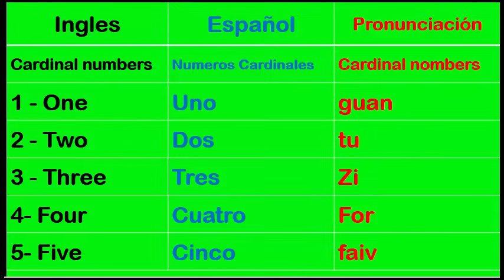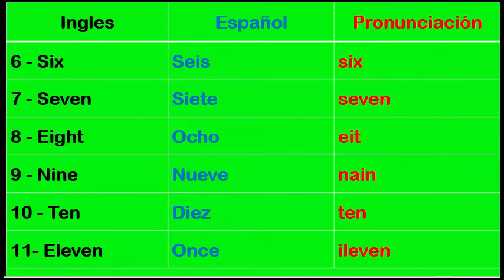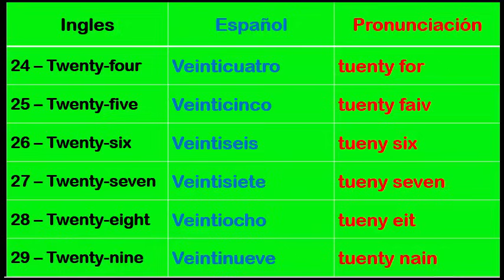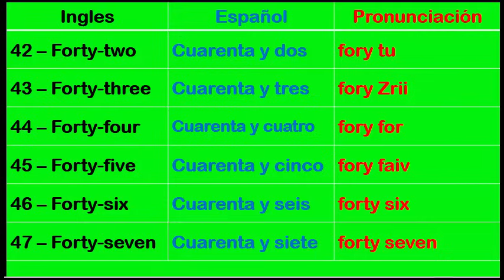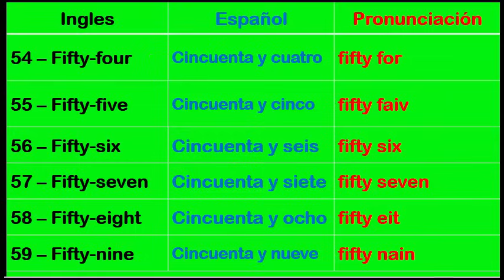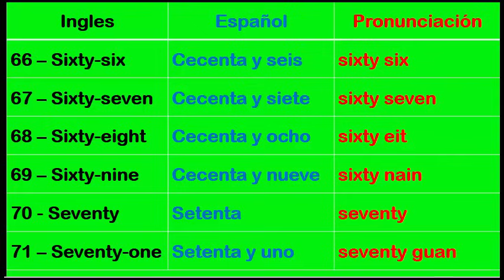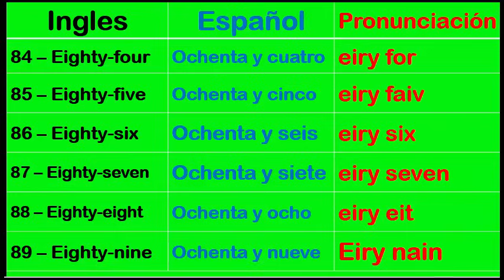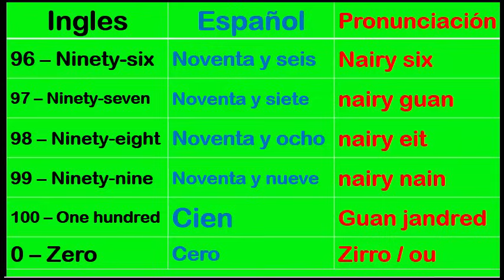Numeros del 1 al 100 en inglés. Numbers from 1 to 100 in English.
Curso para aprender inglés gratis.
Los numeros del uno al cien mas el cero en ingles. En este video aprendemos a pronunciar los numeros del 1 al 100 en ingles.